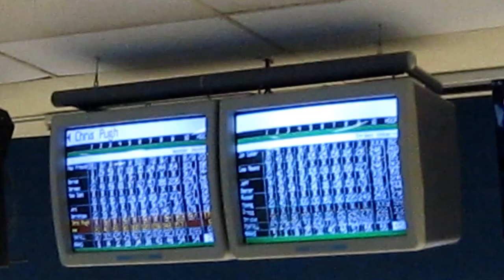Gregg Stricke 299 - 12/18/2012 - Recreation Lanes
The final shot of my 299 on 12/18/2012 at Recreation Lanes in Rochester, MN.  The lanes were about 10 boards tighter than they had been all year, so I switched to my !Q Tour solid, lowered it in my stance and tried to roll it more.  Unfortunately I got around it on my 12th shot and it skated through the break point, as this camera angle so painfully demonstrates lol.